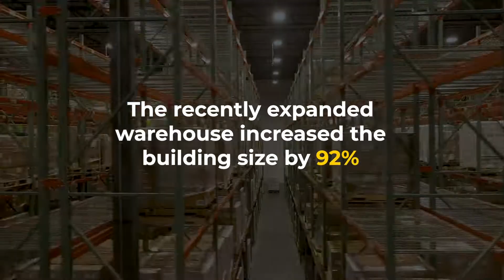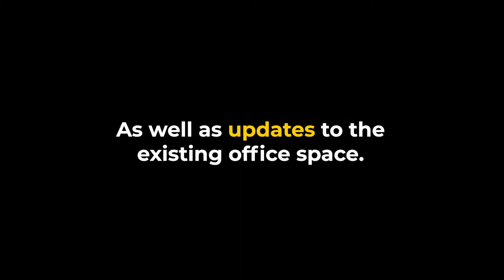Take a Virtual Tour of Durvet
Durvet, Inc. is an animal health product distributor located in Blue Springs, Missouri. Opening in 1970, Durvet was the first entity in the OTC animal health market to be involved with both manufacturing and distribution, and this vision proved to be the model for the animal health supply chain business. Currently, Durvet operates from a 150,000 square foot facility with state-of-the-art logistics and distribution technology. Take our virtual tour and visit us